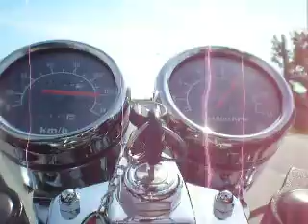Wolf at 130 KPH - 80 MPH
SYM Wolf 150 at 130 KPH / 80 MPH Pride Of Cleveland Scooters Test Video Vespa Cleveland Lakewood